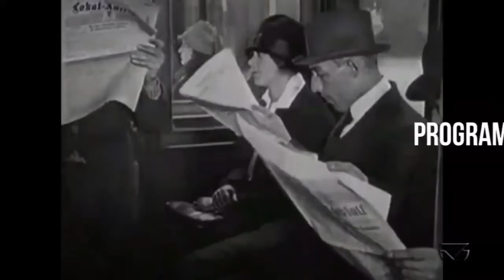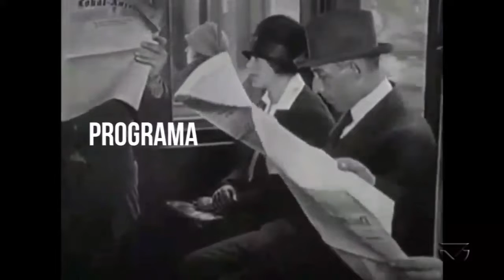PROGRAMA SERGIO CRUZ - 21/03/2022